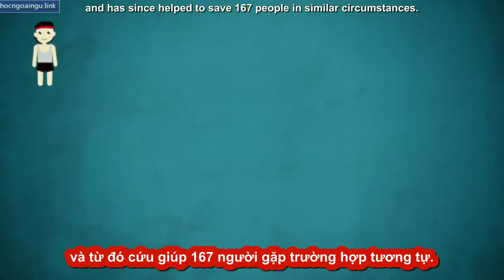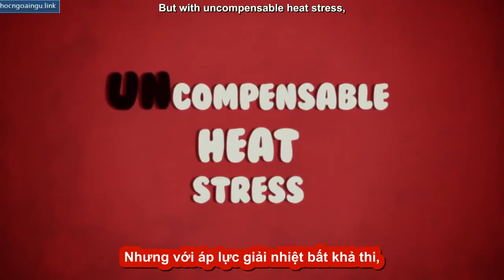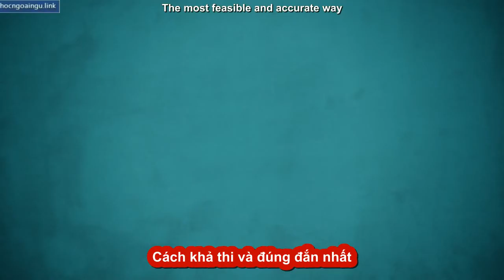[TED Ed song ngữ] Làm thế nào nếu bị say nóng - Douglas J Casa